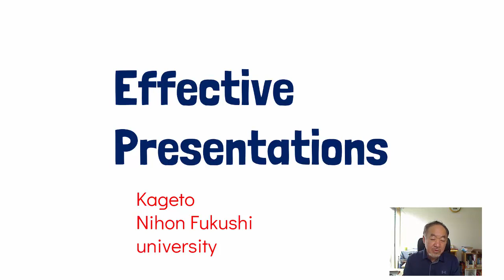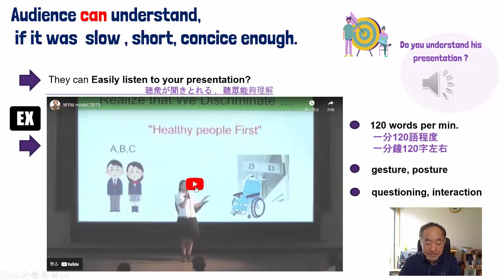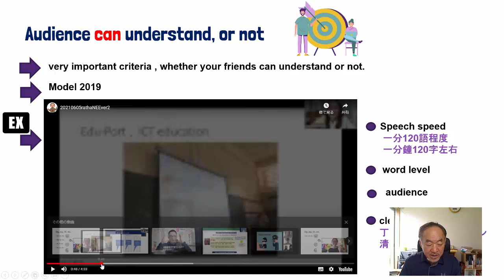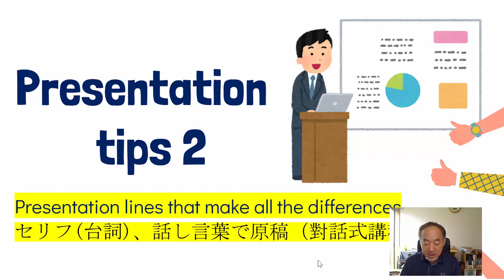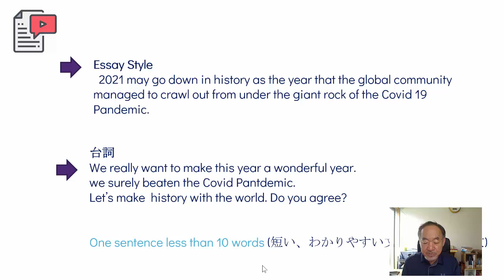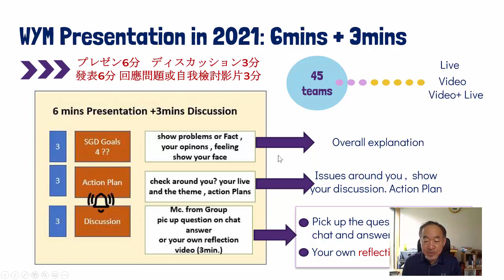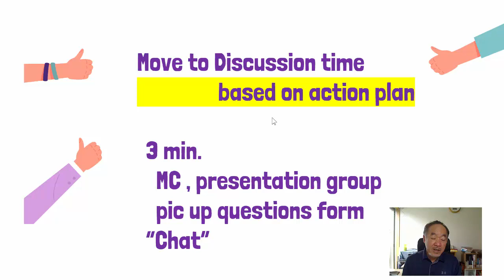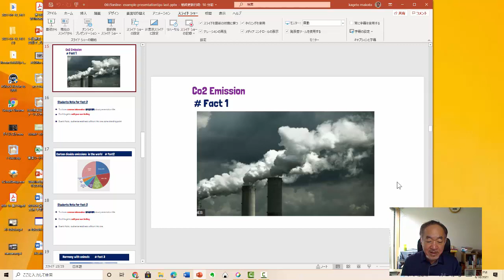2021 seminar kageto jp